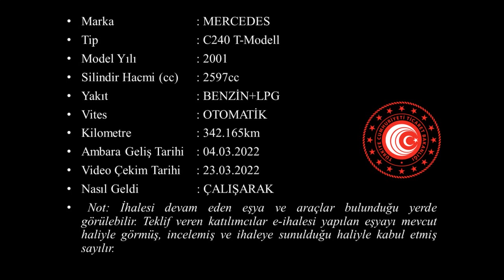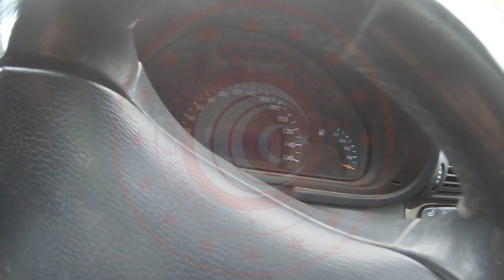T 2022 27